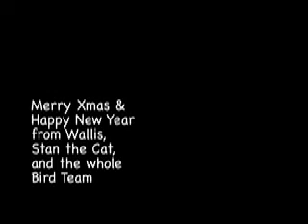Wallis Bird - You Are Mine homevideo